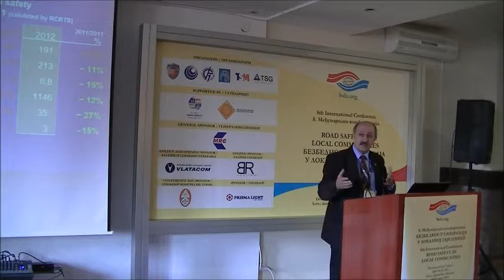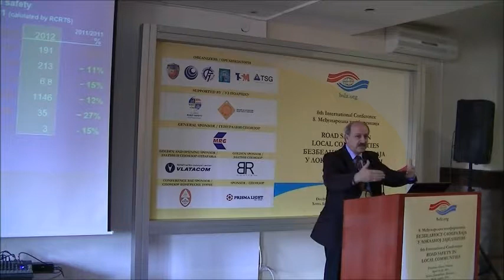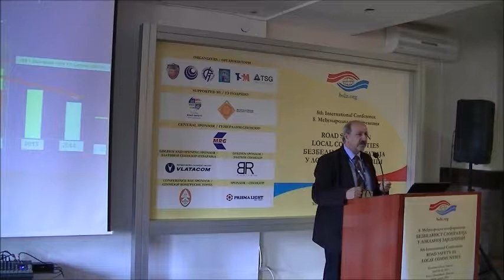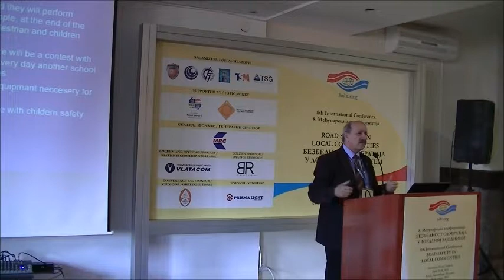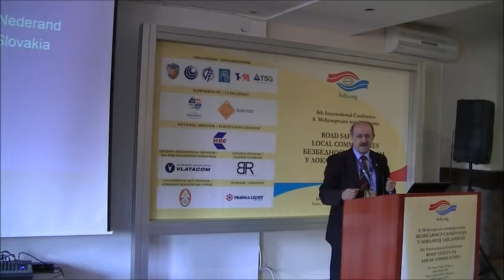BSLZ 2013 - BD1 - Activities in Republic of Macedonia for Global Week for pedestrian safety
8. Međunarodna Konferencija - Bezbednost Saobraćaja u Lokalnoj Zajednici
8th International Conference - Road Safety in Local Communities

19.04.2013. - Diskusija B - BD1 - Dimitrovski M. - Activities in  Republic of Macedonia for
Global Week for pedestrian safety.

Izlagač: Dimitrovski Mile